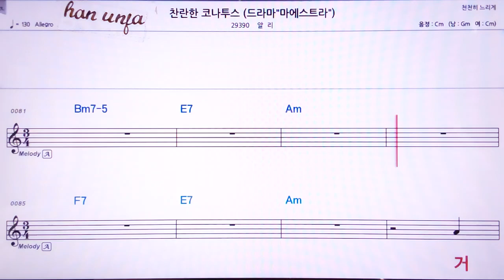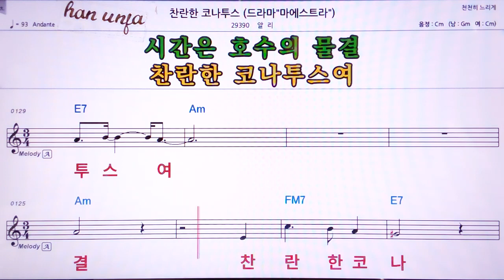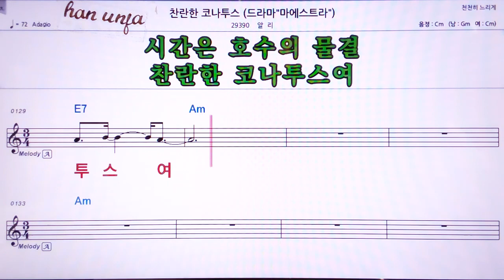💖찬란한 코나쿠스/알리 👍MR,노래방, 악보, 코드,Karaoke With Sheet Music